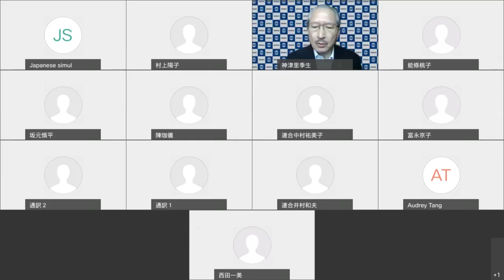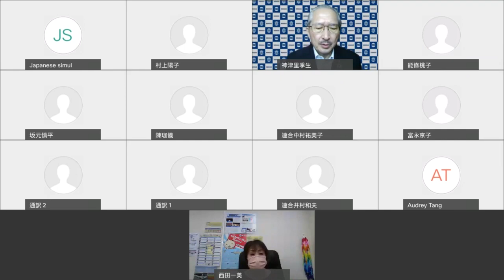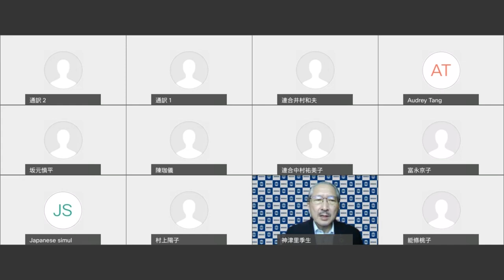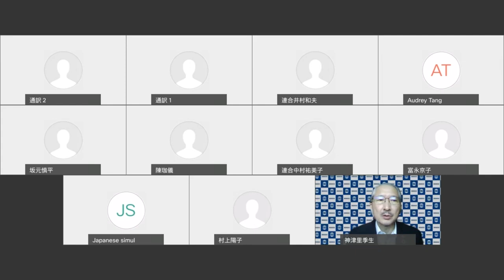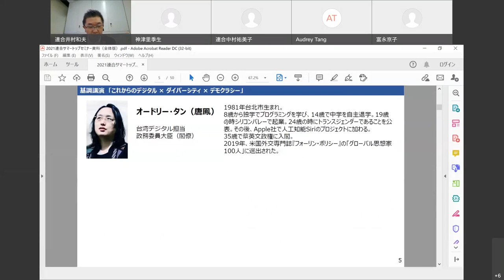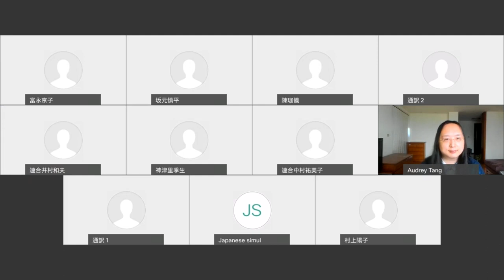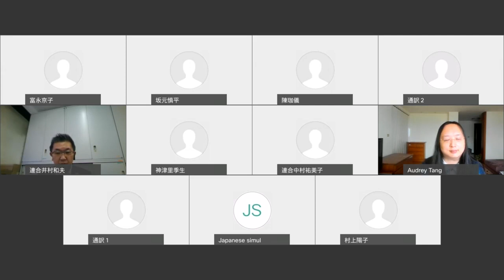2021-07-21 連合サマートップセミナーで基調講演